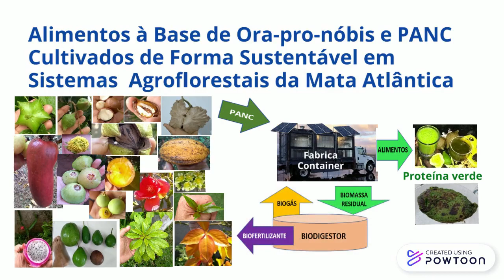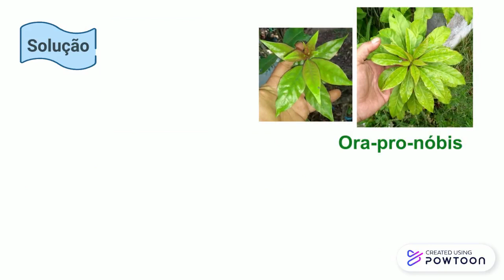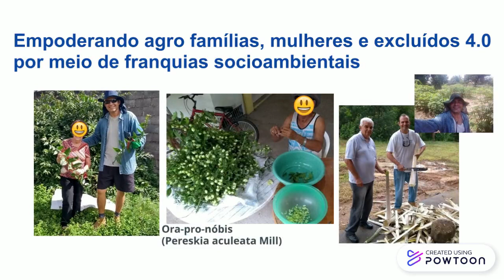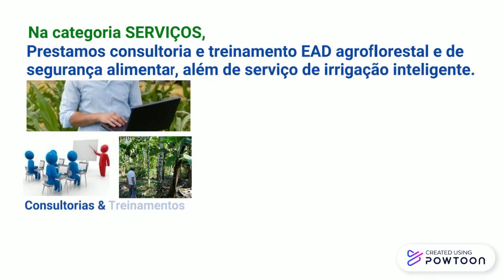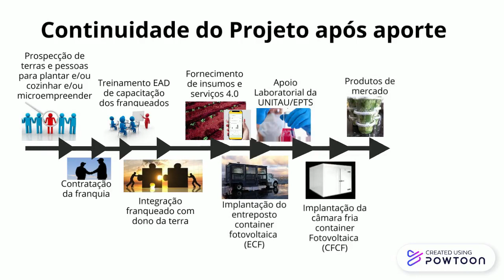VegD'Ora site 21out2020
Copy of Cópia da Cópia (2) Cópia de Cópia de Clique para editar-- Created using Powtoon -- Free sign up -- Create animated videos and animated presentations for free.  PowToon is a free tool that allows you to develop cool animated clips and animated presentations for your website, office meeting, sales pitch, nonprofit fundraiser, product launch, video resume, or anything else you could use an animated explainer video. PowToon's animation templates help you create animated presentations and animated explainer videos from scratch.  Anyone can produce awesome animations quickly with PowToon, without the cost or hassle other professional animation services require.